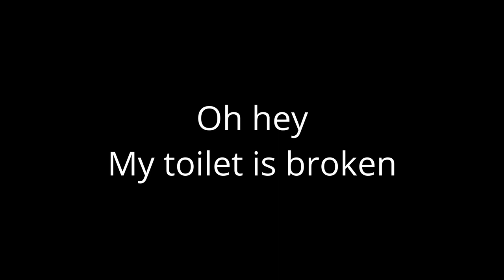10cts of plastic worth gold for broke student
Love the Prusa mini.